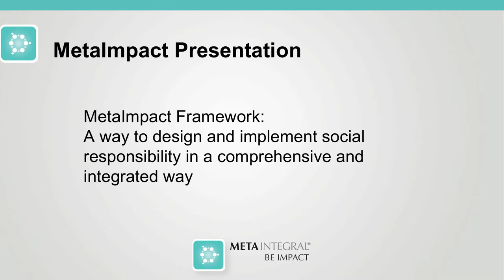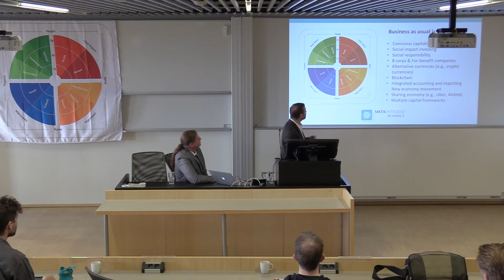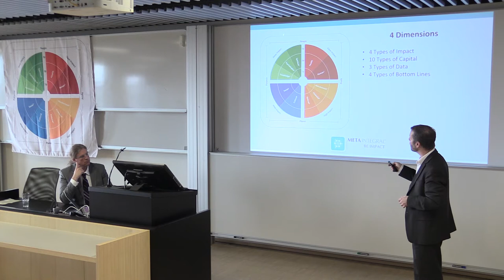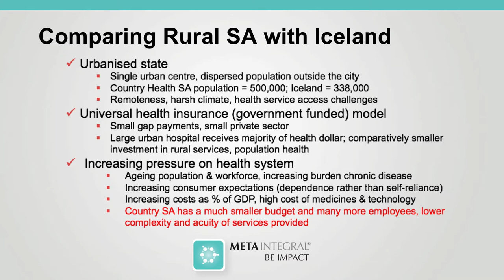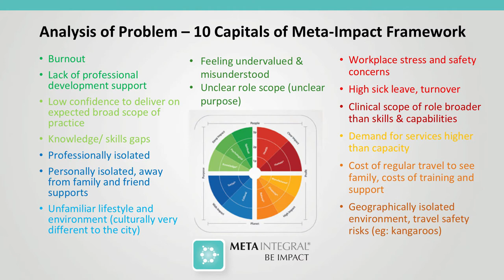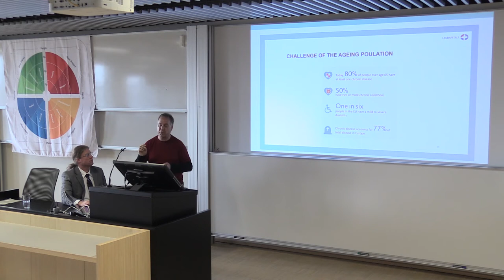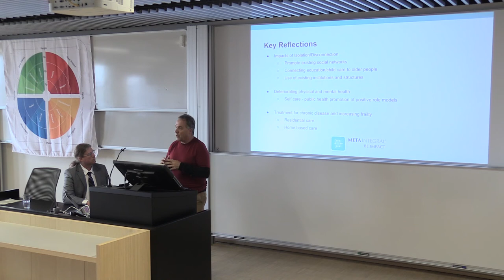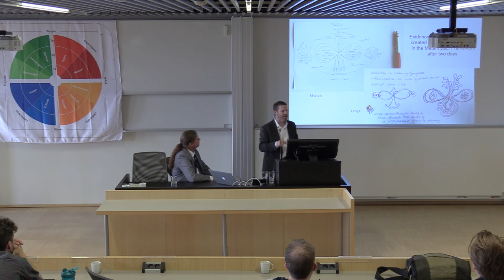Designing Wisdom Economies Workshop - Case Study Health Care in Iceland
During the five-days Wisdom Economy workshop in April 2018 a group of multi disciplinary thought leaders from seven countries exploring how to design Wisdom Economies in Iceland. During the workshop the participants worked with the MetaImpact framework on individual projects while using the Icelandic healthcare system collectively as a case study for the group.

The video is the recording of the harvesting session and presents the insights from the seminar and updates on how to use these innovative approaches to improve the impacts of the healthcare system in Iceland.

The presentation took place at the Open University Reykjavik on April 12th.